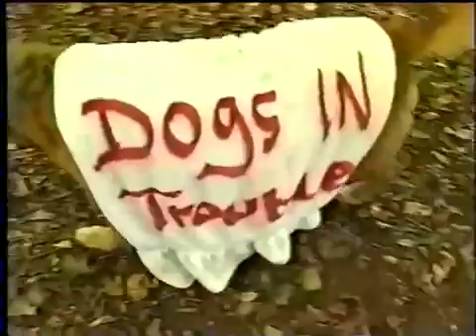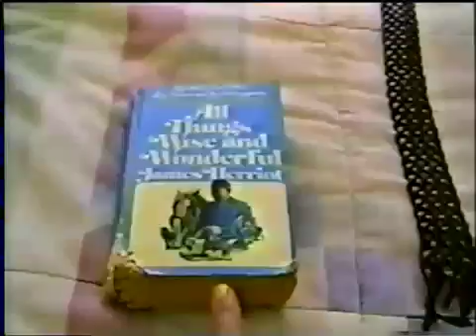Tails of Woe Part 7 of 9